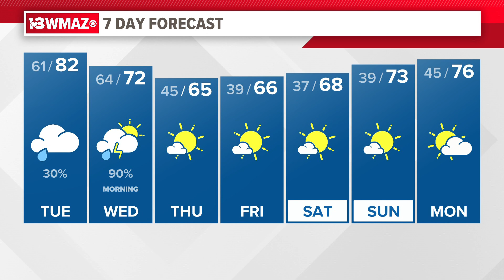April 3, 2024 Midday Forecast